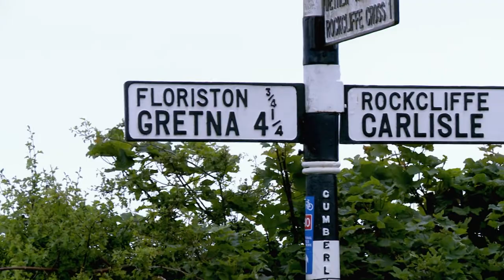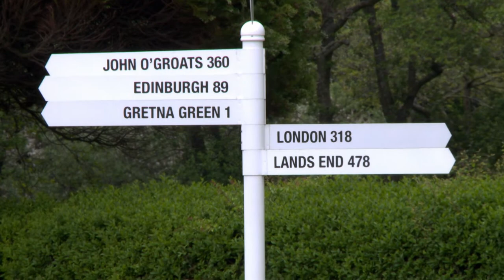Bride on a Bike Gets Lost on Her Way To Church!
Anna and Lee are cycling to their wedding… if they can manage to find the way!

These bicycle fanatics first met at a cycling club. Their shared passion has inspired both their wedding vows and their mode of transport, a tandem bicycle.

The plan is for them to cycle 11 miles from Carlisle to Gretna Green on the wedding day… However things take a wrong turn when they get lost en route to the ceremony.